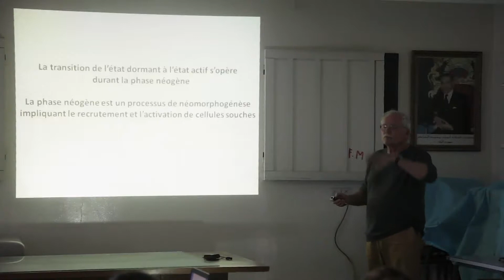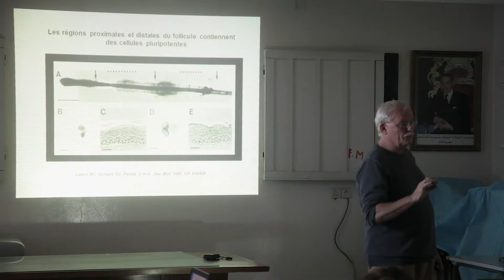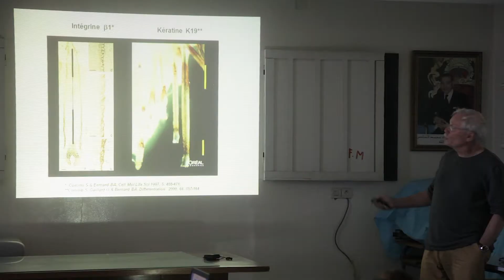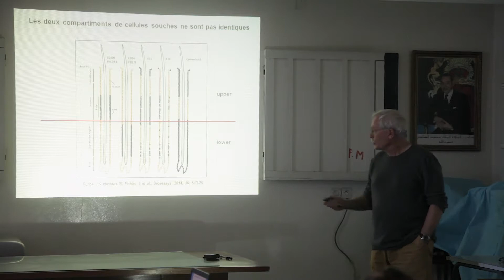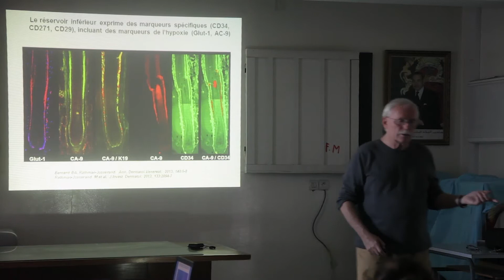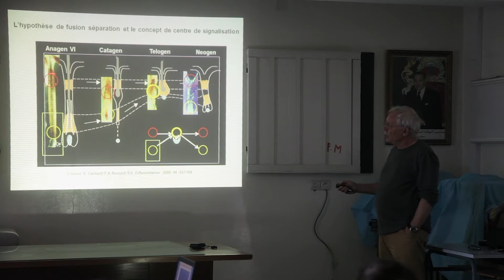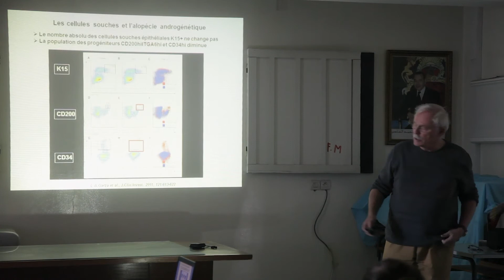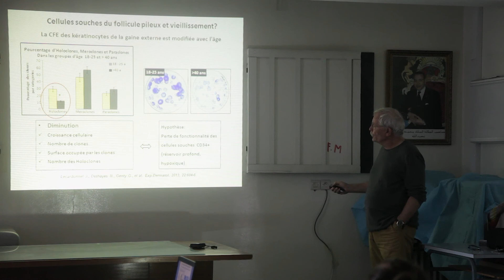Bruno slide 5